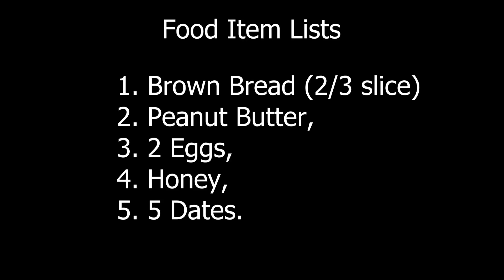জিম করার আগে কি খাবেন? - Pre-Workout Meal For Muscle Building (বাংলা ভিডিও)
I am Niloy. I love bodybuilding and fitness, want to share my knowledge with everyone.

Video Title:- জিম করার আগে কি খাবেন? - Pre Workout Meal For Muscle Building (বাংলা ভিডিও)